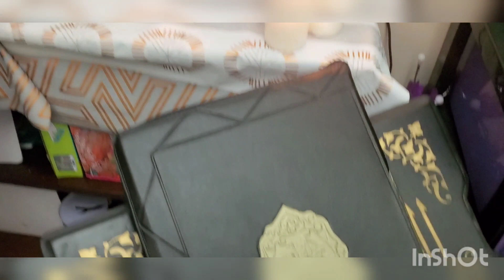27th ki shab